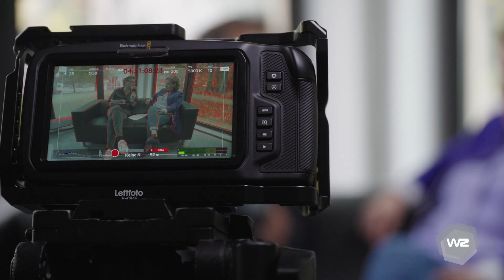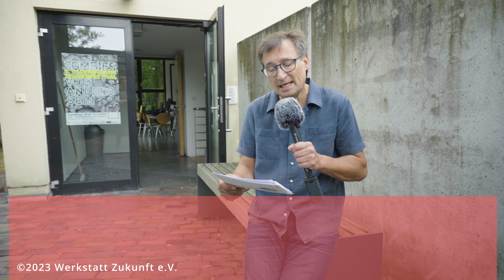Kultur und Klimaschutz | Werkstatt Zukunft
„Nachhaltig veranstalten“ – Ein Netzwerk für Klima-Kultur entsteht. Barthel Pester von Werkstatt Zukunft in einem Gemeinschaftsprojekt mit Creative Mass Oldenburg im Gespräch über neue Wege zum Klimaschutz im Kulturbereich. Unsere Gesprächspartner:innen sind (alphabetisch):

Christiane Cordes, Leiterin des Amtes für Kultur, Museen und Sport der Stadt Oldenburg,
Saskia Kruse, Dramaturgin Oper und Konzert am Oldenburgischen Staatstheater,
Susann Mertineit vom Kreativ:Labor,
Franziska Mohaupt vom Bundesverband Soziokultur,
Falko Mohrs, Niedersächsischer Minister für Wissenschaft und Kultur,
Mona Rieken, Transformationsmangerin und Beraterin für Kultureinrichtungen,
Bernt Wach, Geschäftsführer der kulturetage in Oldenburg.

Im Rahmen des gleichen Projektes haben wir uns auch mit Nachhaltigkeit und Klimaschutz im Sportverein beschäftigt. Mehr dazu auf unserer Themenseite